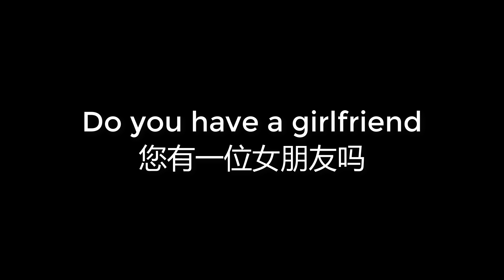00356 Do you have a girlfriend 您有女朋友吗